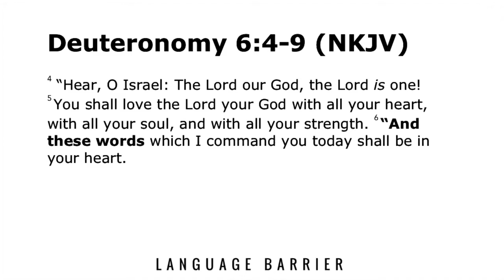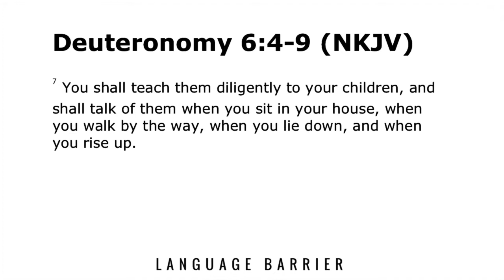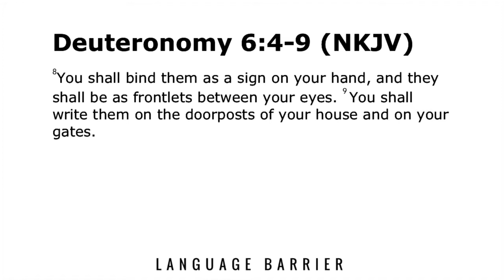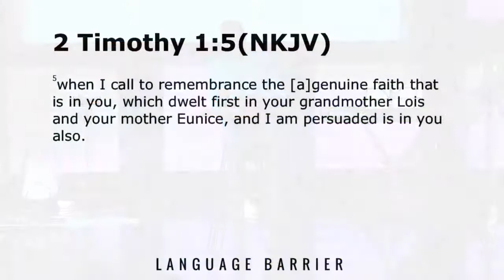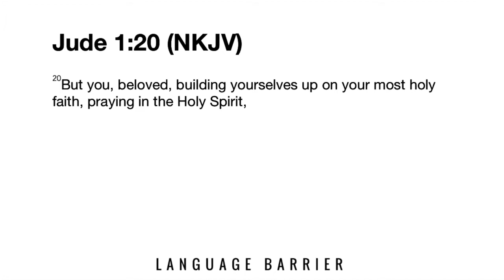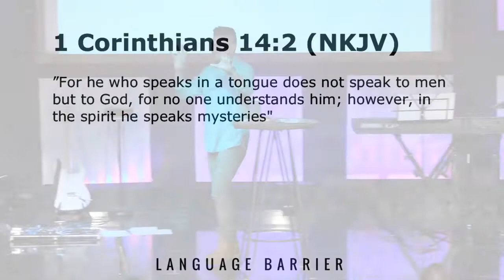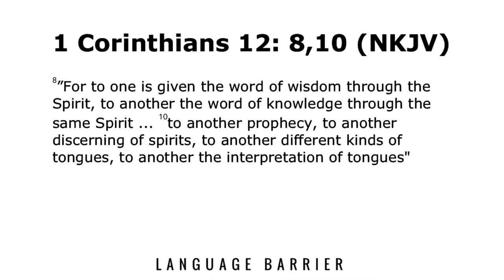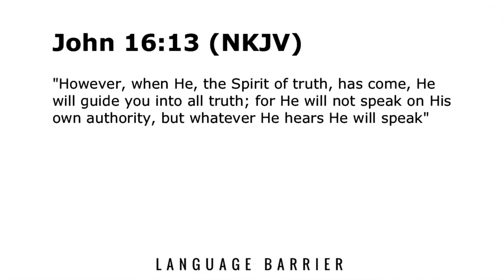Language Barrier 06.06.18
Language Barrier
06.06.18

Trusting God
Pastor Mauricio Ruiz
Elevate Church
Encouragement
Elevate Church Newhall
Hope
Wisdom
Restoration
God
Jesus
Church
Church Service
Mothers
Woman of God
Spirituality
How to Stay Positive
Kingdom
Christian
church sermon
Joyce Meyers
Pastor Steven Furtick
Virtuous woman
Holy Spirit
Spiritual Journey
how to be happy
suicidal
overcoming obstacles
overcoming suicidal thoughts
teen suicide
teen christians
spiritual journey
spiritual walk
the rapture
understanding the bible
Bible
Wisdom
Christian
Hope
Purpose
How to find your purpose
Invasion
Invading The promises of God
Exodus
Unity,
Victory
Support your neighbor
Revival
Bethel Music
Elevation Worship
Strength
overcoming obstacles